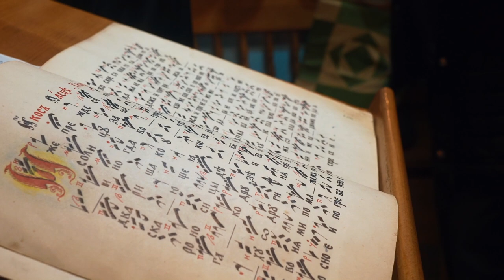Slujba Învierii Domnului | Biserica de rit vechi ,,Nașterea Maicii Domnului'' | Botoșani 2023